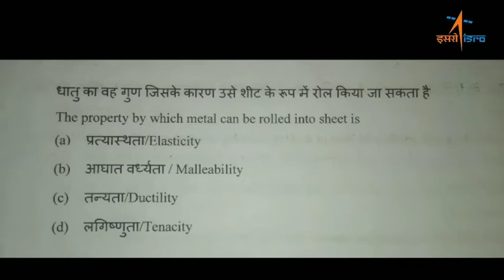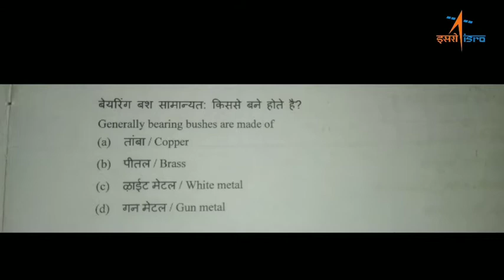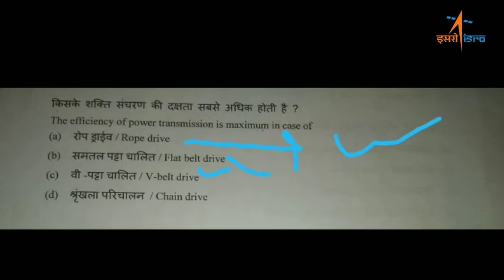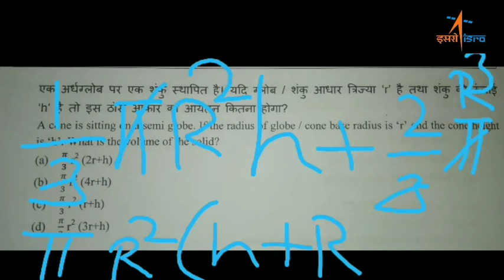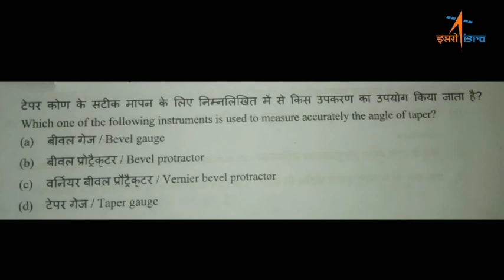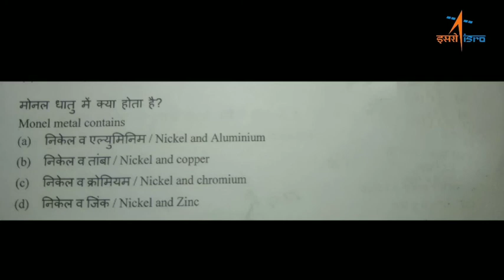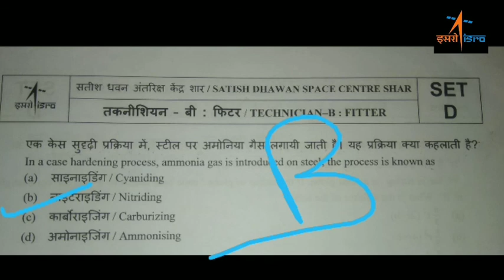Isro Important MCQ Fitter | TURNER | MACHINIST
Hello Friend Welcome to you my you tube channel